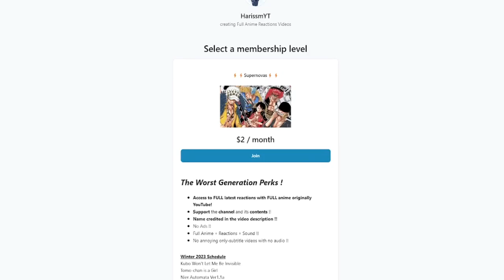THIS EPISODE IS TOO DAMN HOT HELP- | Episode 4 | Tonikaku Kawaii Season 2 REACTION !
00:00 Intro
00:25 Reaction
22:21 Episode Discussion + Ending Review

✨ FRS SLH ✨ DezSantos ✨TheYoAsakura ✨Angel Eden